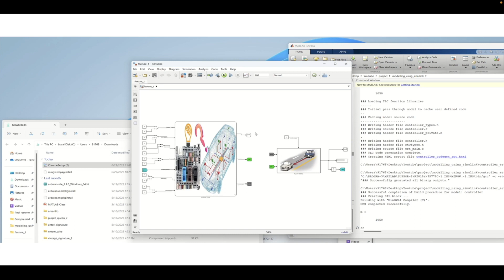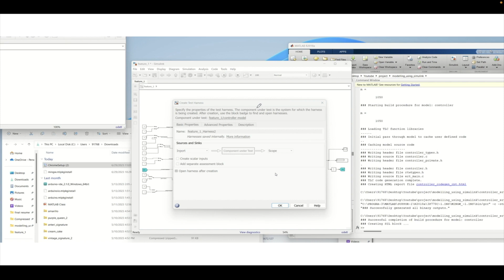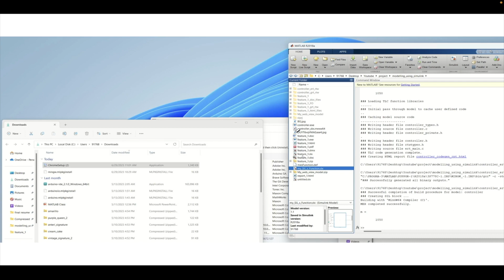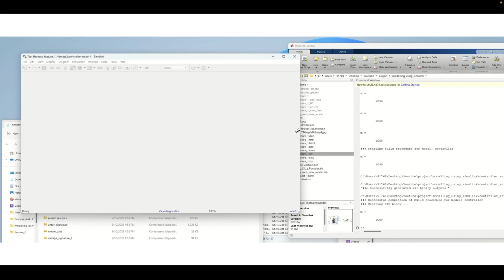SIMULINK TUTORIAL | CODE GENERATION | HOW TO CREATE SIL TEST HARNESS CREATION FROM SIMULINK MODEL ?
Learn how to create a Software-in-the-Loop (SIL) test harness in MATLAB Simulink for robust code testing and verification. This tutorial demonstrates the process of setting up a SIL test harness with input and output ports, configuring Embedded Coder settings, and generating the SIL test environment. Understand how to troubleshoot common errors like ER_TTLC, generate MEX files, and simulate the controller model within MATLAB without hardware. Essential for engineers and students aiming to validate generated code efficiently during model-based design.

Key topics covered:

Creating SIL test harnesses in Simulink

Configuring Embedded Coder and ER_TTLC for SIL generation

Generating MEX files for software testing in MATLAB environment

Running and simulating SIL test harnesses for verification

Troubleshooting SIL configuration errors